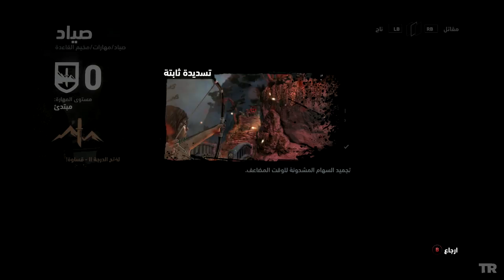Tomb Raider 2013 PC Walkthrough - تختيم تومب رايدر #8 - لا أحد يغادر